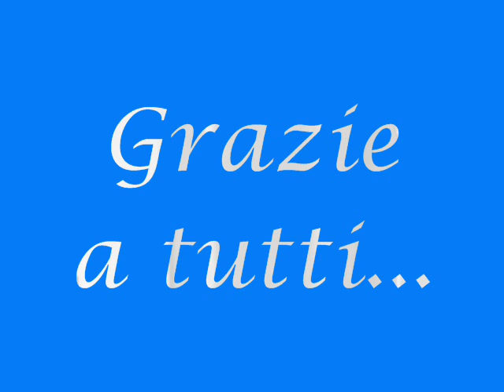fine dei sogni..chiudendo a simeri!!!